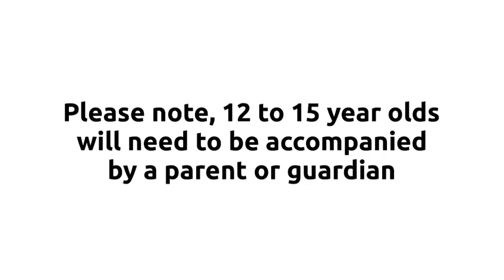The Mayor of Brent visits one of Brent's rapid COVID-19 testing sites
Bridge Park Community Leisure Centre has been transformed into a rapid COVID-19 testing site, along with eight other sites across the whole borough.

These sites allow people in Brent without symptoms to get free tests regularly in an easily accessible location near to them.

Everyone needs to get tested even if you feel well, as 1 in 3 people who have COVID-19 show no symptoms but could be sharing the virus with loved ones and around the community without knowing.

The more of us that have the test, the more we’ll be able to contain the virus, and the faster we can get back to the lives we love.

Rapid COVID-19 testing is available at the following sites Monday to Sunday, from 9am-6pm (all sites will be closed from 24-28 December and on 1 January due to reduced Christmas opening hours):

• Brent Civic Centre - Engineers Way, Wembley Park, Wembley, HA9 0FJ
• Bridge Park Community Leisure Centre - Brentfield, Harrow Road, London, NW10 0RG
• Central Mosque of Brent - Station Parade, Marley Walk, London, NW2 4PU
• Ealing Road Library - Coronet Parade, Ealing Road, Wembley, HA0 4BA
• Father O'Callaghan Centre - 22 Hay Lane, London, NW9 0NG
• Harlesden Library - Craven Park Road, Harlesden, NW10 8SE
• Kingsbury Library - 522-524 Kingsbury Road, Kingsbury, NW9 9HE
• The Granville - 140 Carlton Vale, London, NW6 5HE
• The Library at Willesden Green - 95 High Rd, Willesden, London, NW10 2SF